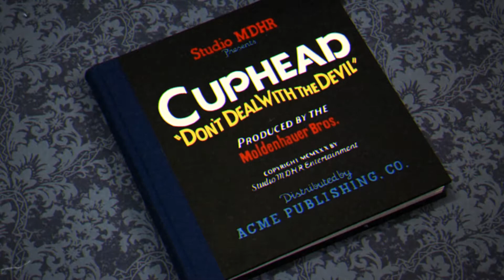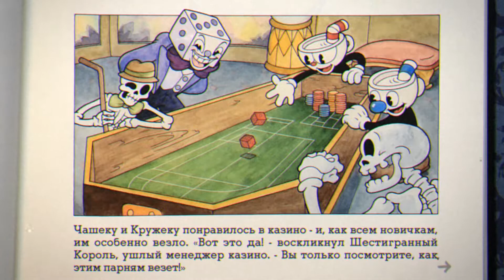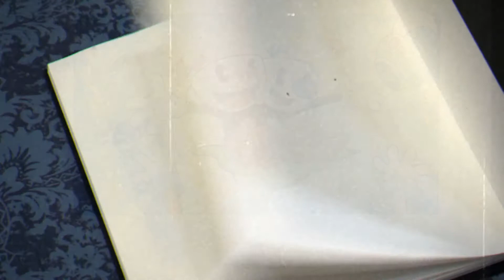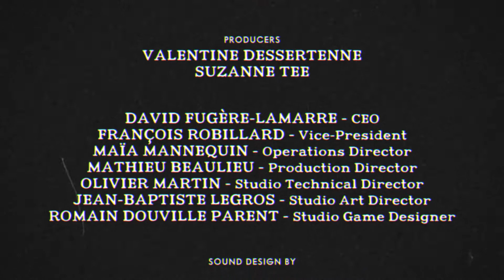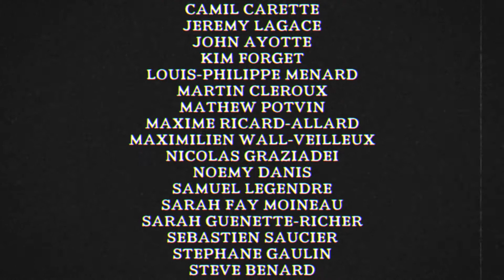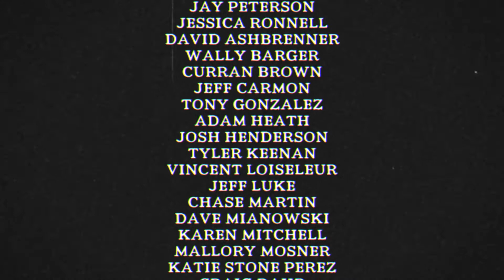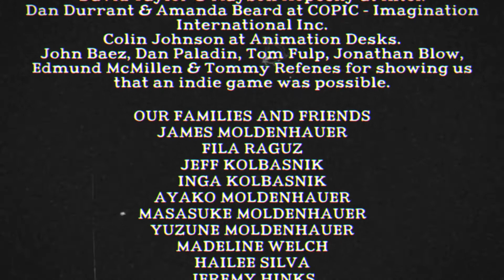Cuphead (СЮЖЕТ) [RUS] 1080p/60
by necromancer_al ( Сюжет в заставках игры "Cuphead". Полностью на русском языке. )

Разработчик - StudioMDHR Entertainment
Издатель - StudioMDHR Entertainment
Дата выпуска - 29 сентября 2017 года
Жанры - Run-and-gun, платформер
Геймдизайнер - Джаред Мольденхауэр
Программисты - Тони Кокулуцци, Эрик Биллингсли
Художник - Чад Мольденхауэр
Композитор - Крис Маддиган
Платформы - Microsoft Windows, Xbox One, macOS, Nintendo Switch
Игровой движок - Unity
Режимы игры - однопользовательский, многопользовательский
Носитель - цифровая дистрибуция

Cuphead («Чашкоголовый») — компьютерная игра в жанре run and gun и платформера, разработанная и изданная канадской командой разработчиков StudioMDHR Entertainment. Анонс игры состоялся в 2013 году, а выход для персональных компьютеров и Xbox One состоялся 29 сентября 2017 года.

Управляя персонажем по имени Капхед, игрок сражается с серией боссов, чтобы вернуть долг дьяволу. Игра была сильно вдохновлена работами аниматоров 1930-х годов, таких как Fleischer Studios Макса Флейшера, и стремилась сохранить их сюрреалистические качества. Cuphead была выпущена на платформах Microsoft Windows и Xbox One 29 сентября 2017 года, и на Nintendo Switch 18 апреля 2019 года.

В 2020 выйдет DLC под названием The Delicious Last Course.

Cuphead — shoot 'em up-игра, основанная на непрерывных боях с боссами. Персонаж игрока, Капхед, проиграл в споре с дьяволом и пытается вернуть долг. Игра имеет вид разветвляющейся последовательности уровней. У Капхеда бесконечное число попыток, и он не теряет оружие после смерти. У главного героя игры есть способность парирования различных объектов, закодированных розовым цветом. Успешные парирования заполняют специальный счётчик, который позволяет ему выполнять специальную способность. Уровни доступны через внешний мир в стиле action RPG, который имеет собственные секретные пути. В игре есть кооперативный режим, в котором в сражениях с боссами может участвовать еще один игрок, управляя вторым персонажем по имени Магмен (Mugman, «Человек-Кружка»).

Оценки и мнения:

Cuphead получил «в целом положительный» приём, согласно анализу агрегатора Metacritic.

Бен Кучера из Polygon написал, что Cuphead было одним из пяти самых интересных открытий на пресс-конференции Microsoft на E3 2014, хоть он и мало знал об игре, помимо её эстетики. Он сказал, что игра «сразу выделяется» и что все в пресс-центре бурно отреагировали на трейлер. Cuphead выиграл награду «Лучшая игра для Xbox One» от IGN на E3 2015.

Игра также была отмечена трудностью несколькими средствами массовой информации. Бретт Македонски из Destructoid приветствовал высокую сложность, которую он отметил как «жесткую, но справедливую». Основываясь на «исчерпывающем» распознавании образов, он сказал, что в конечном итоге он полагался на мышечную память, а не на реакцию. Он считает, что структурирование игры вокруг битв с боссами было хорошо выполнено, и что каждое столкновение с боссами имело «разные, особые и запоминающиеся» черты. Похвалив эстетику 1930-х годов как сплочённую, Македонски обнаружил, что саундтрек, основанный на джазе, «похож на сказочный». Рэй Карсилло в Electronic Gaming Monthly отметил, что несмотря на 188 смертей в своём прохождении, он не чувствовал разочарования от сложности игры, и был мотивирован к повторным попыткам вновь и вновь. Карсилло похвалил «великолепные» рисованные визуальные эффекты, утверждая, что единственное, что превзошло визуальные эффекты — это геймплей, который, по его словам, вышел «за рамки распознавания образов». Питер Браун из GameSpot предположил, что борьба с врагами произвела невероятные впечатления. Он описал эстетику мультфильма как очаровательную, добавив, что она вливала в игру «цвет и выражение». Кроме того, он видел Cuphead как «настоящее воссоздание» ручной анимации тех времён. Браун также наслаждался тем, как быстрое время загрузки оказалось полезным для тактики проб и ошибок.

Лукас Салливан в GamesRadar написал, что Cuphead «стоит в ряду с лучшими 2D-шутерами всех времен», и согласился с тем что, геймплей требует от игрока терпеливого разбора поведения противников для достижения успеха, и игроки будут вознаграждены за такие старания десятикратно.